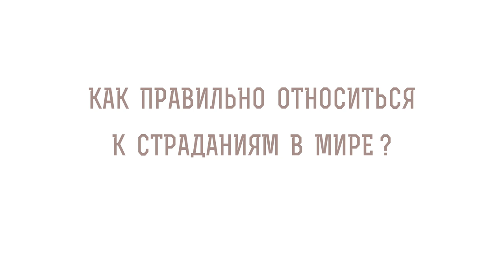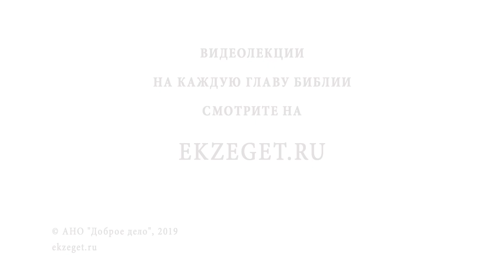Как правильно относиться к страданиям ? Алексей Ильич Осипов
Как относиться к страданиям в мире?

В сегодняшнем видео вместе с профессором Алексеем Осиповым размышляем на темы:

🔸Какова причина страданий?
🔸О неправильном представлении о Боге?
🔸Преподобный Исаак Сирин о действии Бога в жизни конкретного человека.
🔸Скорби и страдания в мире это естественное состояние?
🔸Почему кто-то страдает, а кто-то благоденствует?
🔸О нынешнем состоянии человека.
🔸Для чего нам дана жизнь?
🔸Следствием чего являются скорби, и для чего они нам посылаются?
🔸Апостол Павел о страждущих и тех, кто был в узах.